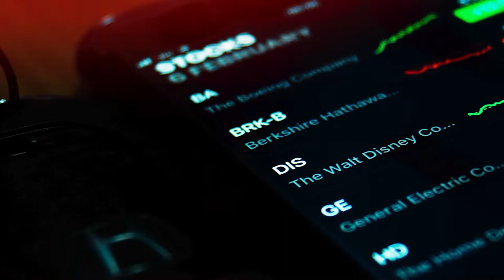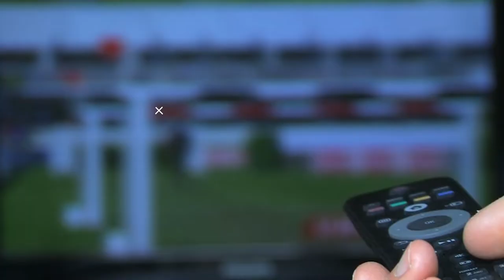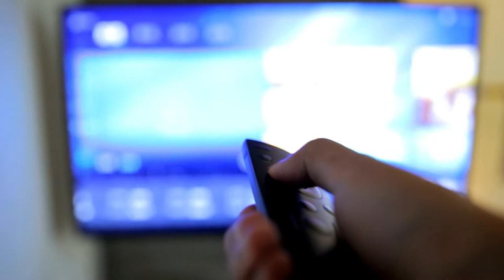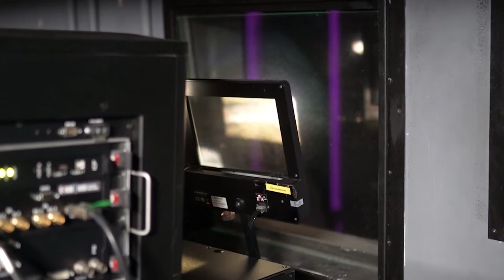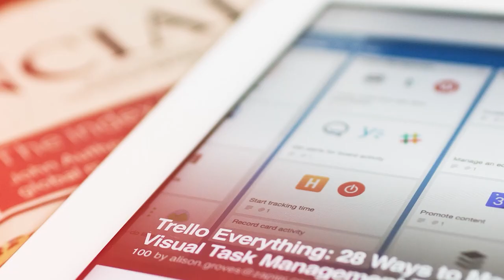Cara Menghubungkan Handphone Ke Layar TV - KRONOS MEDIA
Dalam video Cara Menghubungkan Handphone Ke Layar TV, Kami merangkum berbagai cara untuk menghubungkan HP anda ke layar TV, video ini cocok untuk anda yang ingin menghubungkan HP ke layar TV